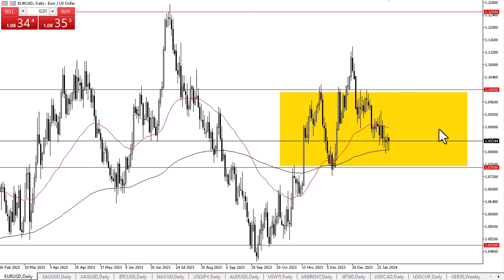EUR/USD Technical Analysis for February 01, 2024 by Chris Lewis for FX Empire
The euro was very choppy during the trading session on Wednesday as we waited for the FOMC results. It’s not so much the interest rate decision, but it will be the press conference that really gets this market moving.